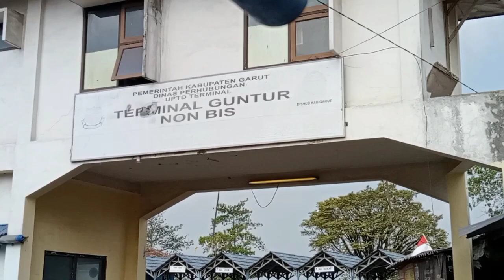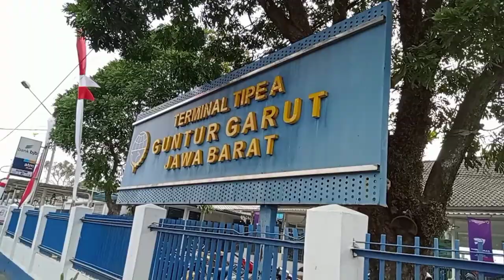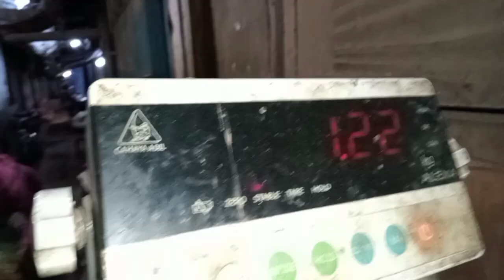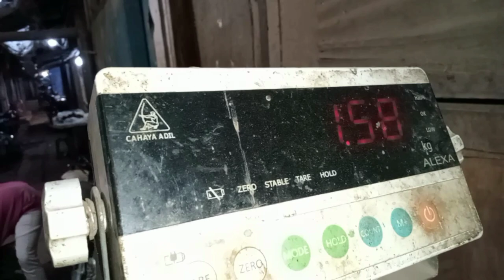PASAR CIAWITALI DAN TERMINAL GUNTUR GARUT BERDEKATAN LOKASI YANG SANGAT UNIK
pasar ciawitali kota Garut adalah pasar sembako sayuran terbesar di kota Garut Jawa Barat Indonesia, hampir semuanya di pasar ciawitali ini para pedagang pasar menjual sayuran,dan kota Garut juga terkenal subur banyak pegunungan dan menanam tanaman sayuran di pegunungan suatu pengalaman yang saya temui di pasar ini, dan memberikan informasi kepada sobat semuanya tentang berpetualang dan menambah pengetahuan di lingkungan sekitar dekat kosan.

saya Irfan Hilmi si petualang menyajikan informasi kepada SOBAT SUBSCRIBER hal unik ini tentang lokasi pasar berdekatan berdekatan dengan terminal bus dan angkot yaitu terminal guntur Garut Jawa Barat.